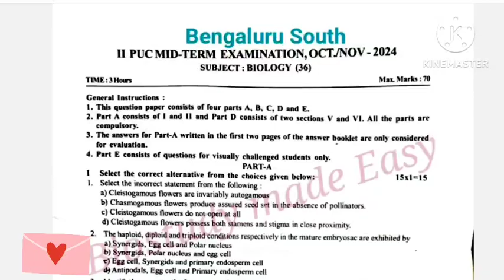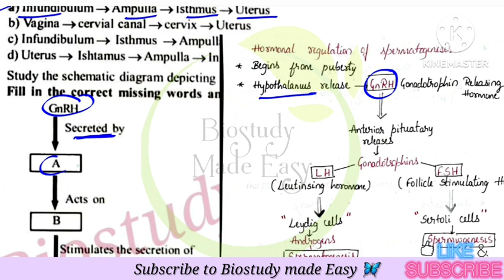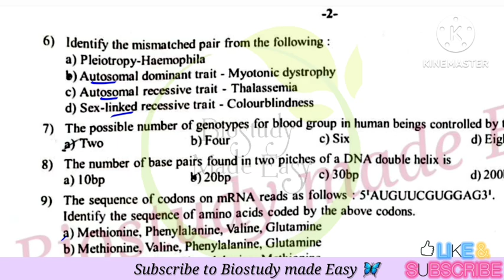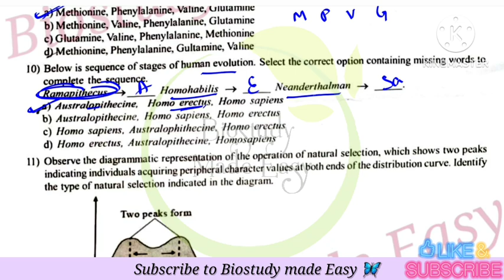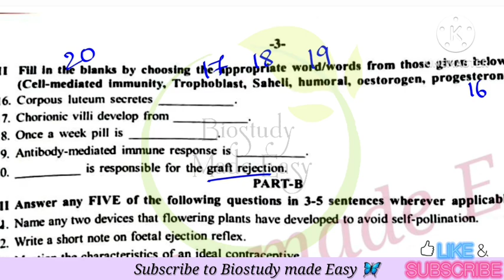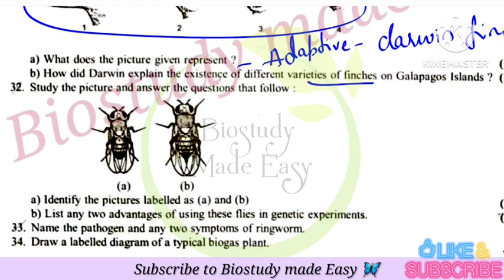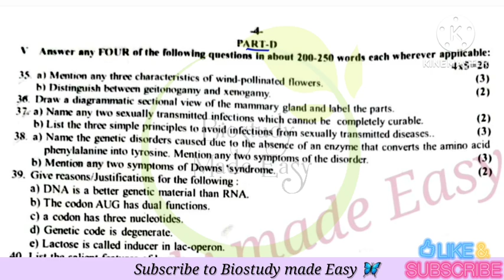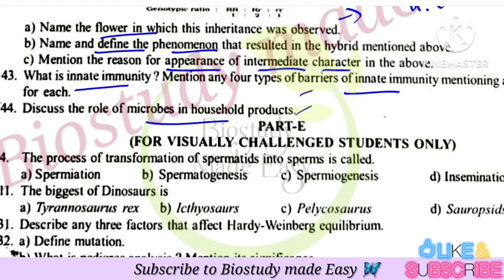Today's 😍KEY ANSWERS 👉 2PU BIOLOGY MIDTERM EXAM-2024 QUESTION paper complete analysis ||Bengaluru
In this video 2PUC biology Midterm Exam-2024 questionpaper solved. Districtwise midtermexam question papers
Chapterwise marks weightage for biology Study plan and tips to score good marks in exam.
How to study for midterm exam 2024
How to cover syllabus
How to score 60+ or  70/70 in midterm exam

2 PU BIOLOGY NCERT ALL CHAPTERS explained ⤵️

Link To buy Reference books